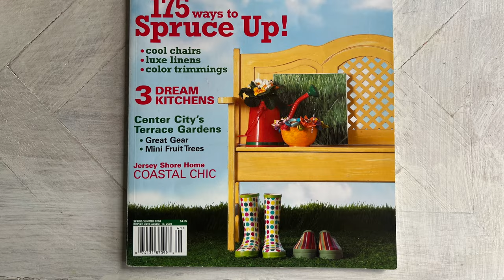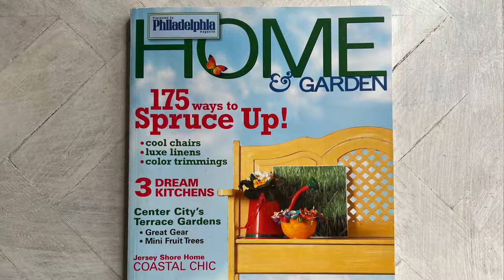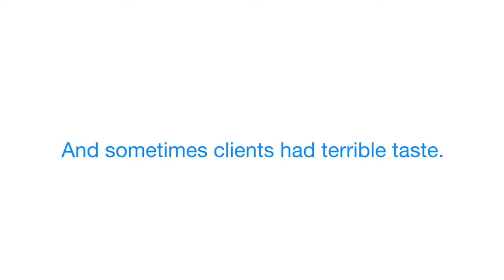Designing YOUR Ideal Job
Why I'm never working for a design client again (well okay not never but close). This is the story of how I redesigned a twenty year career to put fulfillment, happiness and creativity front and center. How it is okay to walk away, what to do next and more importantly how to do it all again as you change and grow.

For years, I succeeded in the world of interior design, yet felt stifled by the constraints of client demands, unable to fully express my creative vision, I craved a new arena in which to flex my artistic muscle.  So I've embarked on a bold new path to redefine my career entirely.

Adventure along side an Interior Designer as she uses every bit of experience, knowledge and talent to design a million dollar plus house with a tight budget while not hurting the final product.  Navigate with me the real design world challenges of architecture, design and construction that TV and magazines never show you.

Through this video series, you'll witness my process of buying, renovating, building, and rebuilding homes, infusing each project with a distinctive and beautiful flair that reflects artistic vision. With the freedom to explore my creativity within the boundaries of a budget, I'm rediscovering the joy of design and the thrill of bringing my artistic dreams to life.

If you're seeking inspiration for your own career transformation or simply love the world of design, and want all the inside tips and tricks that no one usually talks about, this is the series for you.